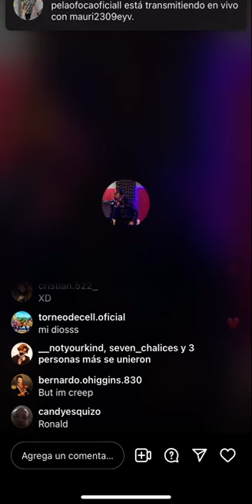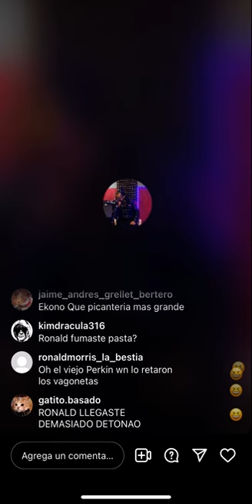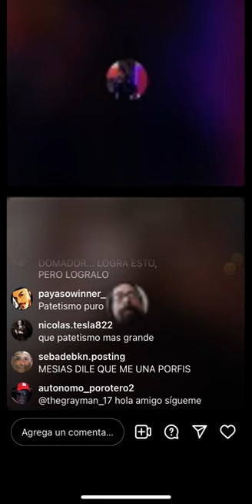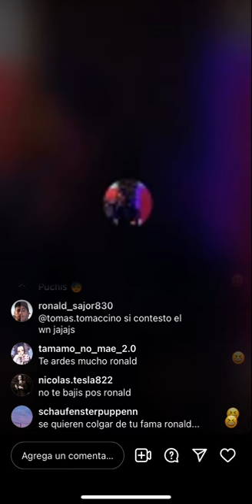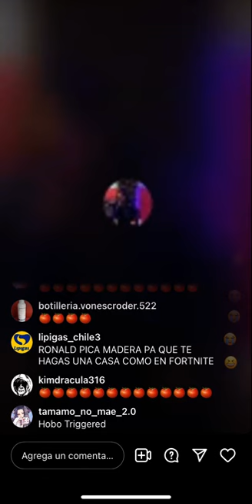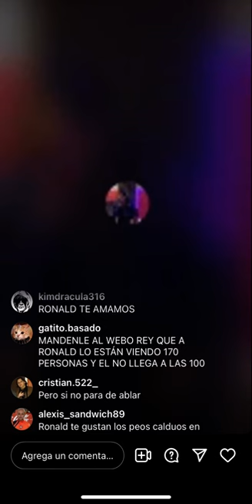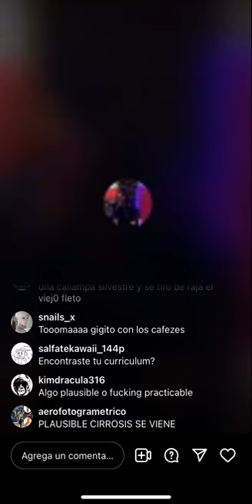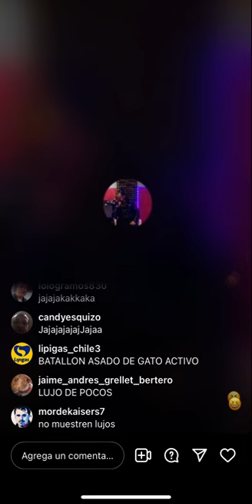RONALD MORRIS BOLSA EKONO 830 | 16.04.24